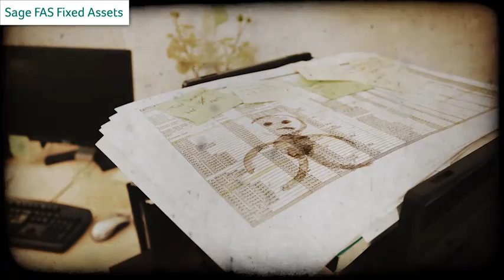Sage FAS Coffee Stain Carl Blooper Reel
Even coffee stains have outtakes. Sage FAS is serious about saving your company time and money on insurance and tax payments, but we do appreciate a good blooper reel!